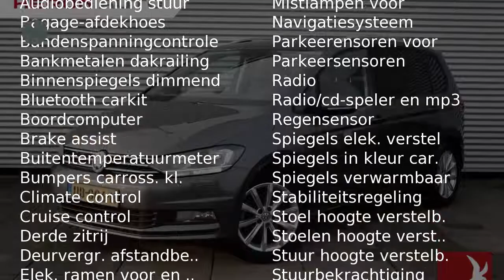Volkswagen Touran 7-PERS. 1.2 TSI 110PK COMFORTLINE NAVI